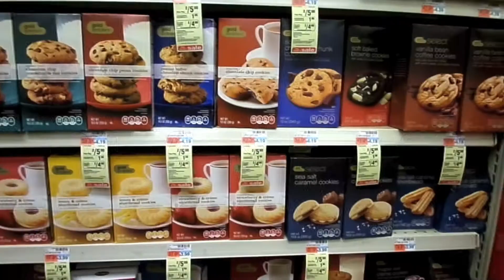Vlog 10 - A QUICKIE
QUICK TUESDAY VLOG. Conor takes the Epic Byongho Vlog Challenge at the Lincoln Memorial. Conor then goes on a CVS run!